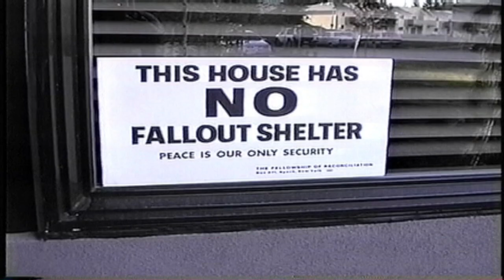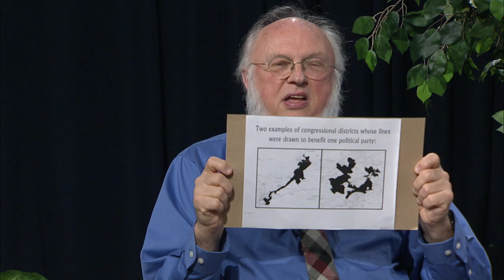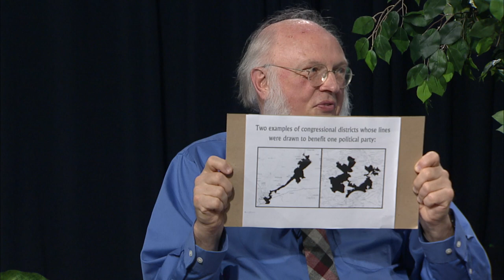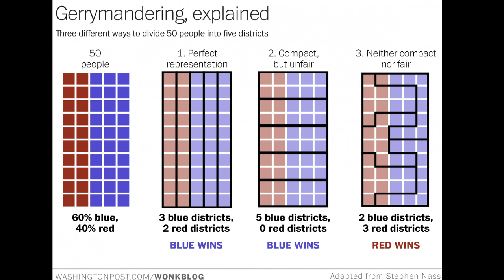Reform Elections! Restore Democracy!